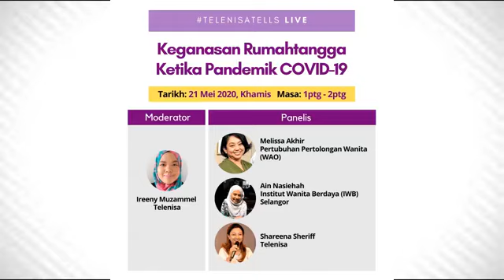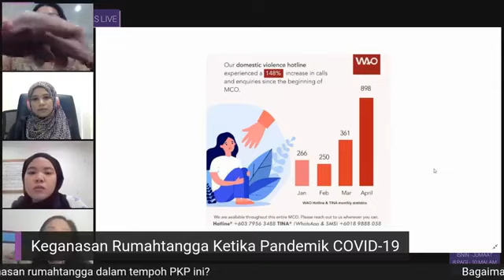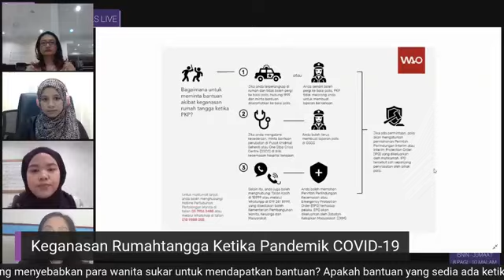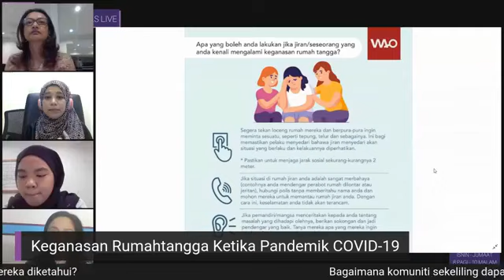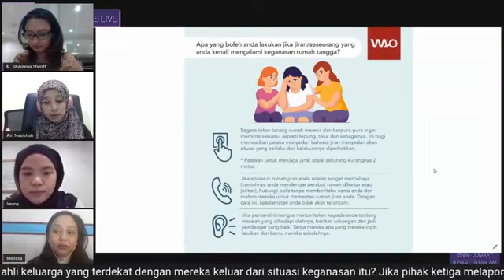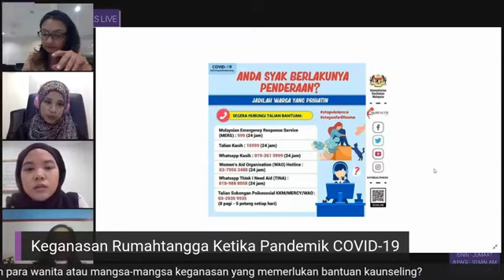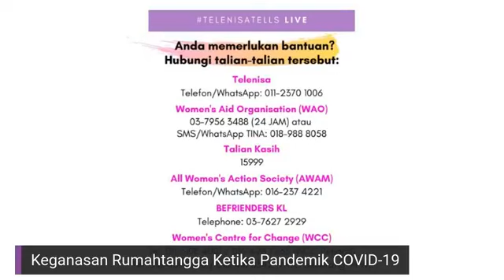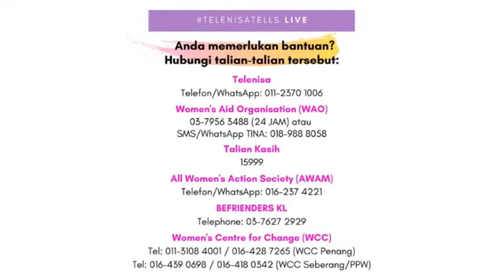TELENISATELLS LIVE SIRI 3: Keganasan Rumahtangga Ketika Pandemik COVID-19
TelenisaTells pada minggu ini membincangkan mengenai Keganasan Rumahtangga Ketika Pandemik COVID-19 bersama tetamu jemputan kami, Melissa Akhir dari Women's Aid Organisation dan Ain Nasiehah dari IWB Selangor.